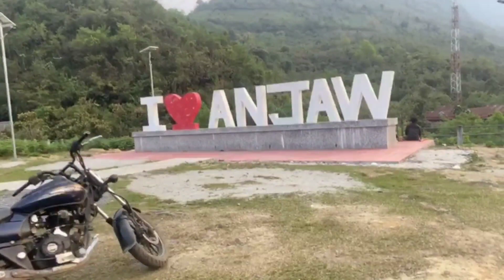Anjaw Trip - Hawai, Arunachal Pradesh || The Mishmis of Anjaw District